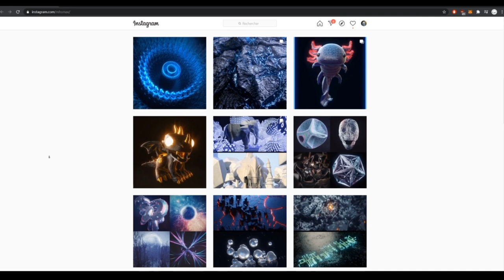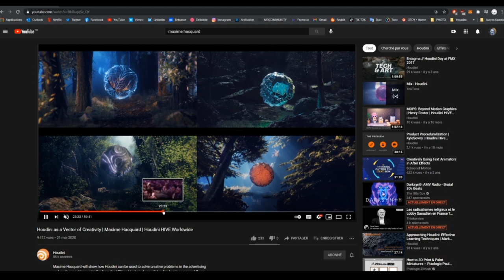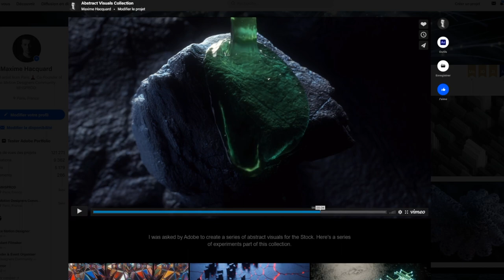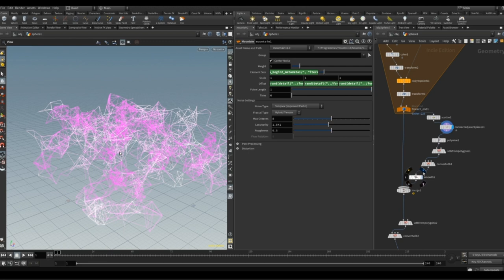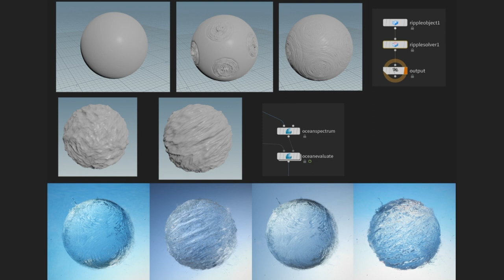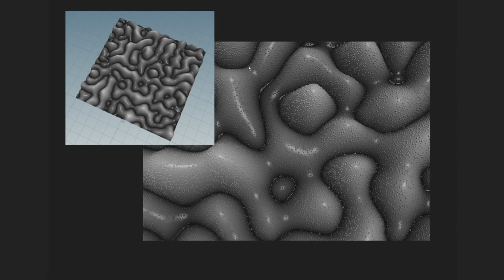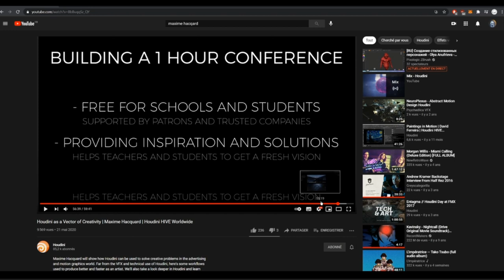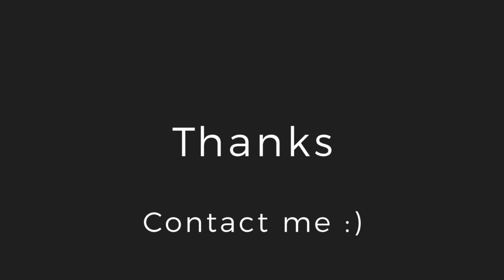Houdini and Motion Graphics | Maxime Hacquard | OFFF HIVE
In this talk, Maxime will share his experience about starting Houdini for 3D Motion Design and talk about his director point of view about picking an artist for a project.

Maxime Hacquard is a french digital artist. Admin of the Motion Designers Community and Mhsprod Director.